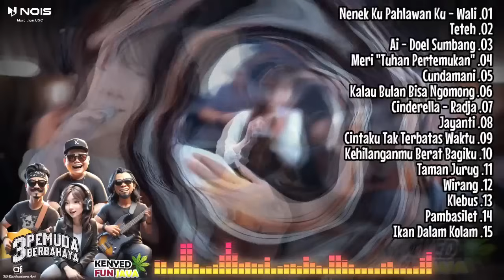3PEMUDA BERBAHAYA FT SALLSA BINTAN II NENEK KU PAHLAWAN KU II SKA REGGAE FULL ALBUM 2024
3PEMUDA BERBAHAYA FT SALLSA BINTAN II NENEK KU PAHLAWAN KU II SKA REGGAE FULL ALBUM 2024

Dukung terus channel ‎@NeoMusicaLid2 agar kita lebih semangat membuat konten musik terbaru dan terpopuler saat ini.

Suport selalu @3pemudaberbahayaofficial

01. Nenek Ku Pahlawan Ku - Wali
02. Teteh
03. Ai - Doel Sumbang
04. Meri "Tuhan Pertemukan"
05. Cundamani
06. Kalau Bulan Bisa Ngomong
07. Cinderella - Radja
08. Jayanti
09. Cintaku Tak Terbatas Waktu
10. Kehilanganmu Berat Bagiku
11. Taman Jurug
12. Wirang
13. Klebus
14. Pambasilet
15. Ikan Dalam Kolam

sallsa bintan,
salsa bintan,
salsa bintang,
3 pemuda berbahaya feat salsa bintan,
3 pemuda berbahaya salsa bintan,
3 pemuda berbahaya feat salsa bintan cover,